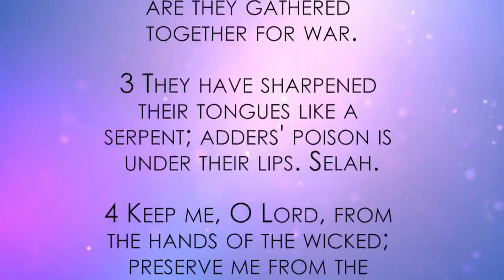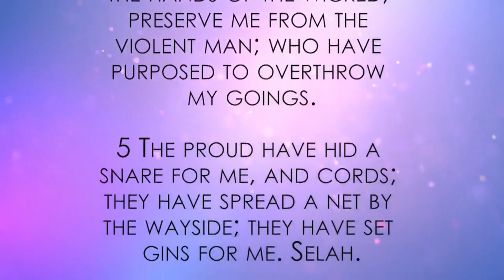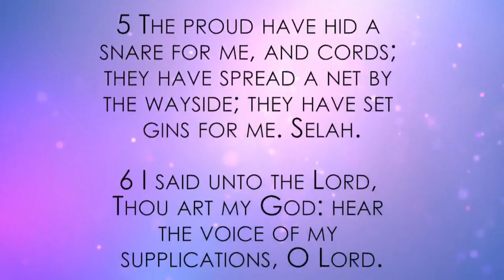Bible Readings & Hymns - Psalm 140